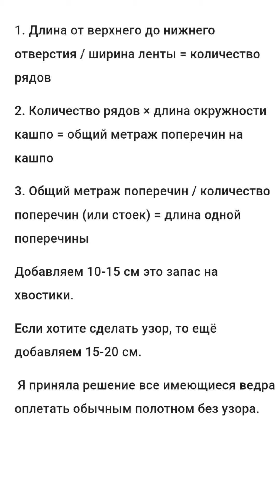красивое кашпо из старого ведра с трещиной: кашпо из полиротанга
Кашпо из полиротанга - это отличный выбор для тех, кто хочет добавить в свой интерьер что-то стильное и практичное. Этот материал обладает рядом преимуществ перед другими видами кашпо.

Полиротанг - это искусственный ротанг, который изготавливается из полипропилена. Он обладает высокой прочностью, устойчивостью к воздействию влаги и солнечных лучей, а также не требует особого ухода. Благодаря этому кашпо из полиротанга прослужат вам долго и сохранят свой первоначальный вид.

Кашпо из этого материала могут быть различных форм и размеров, что позволяет выбрать подходящий вариант для любого интерьера. Они могут быть однотонными или с рисунком, а также с различными декоративными элементами.

Кроме того, кашпо из полиротанга прекрасно подходят для посадки растений. Они обеспечивают хороший доступ воздуха к корням растений и сохраняют влагу, что способствует их здоровому росту и развитию.

В целом, кашпо из полиротанга являются отличным выбором для тех, кто ценит качество, стиль и функциональность в одном изделии. Они прекрасно подойдут для украшения дома, офиса или сада и станут настоящим украшением вашего интерьера.